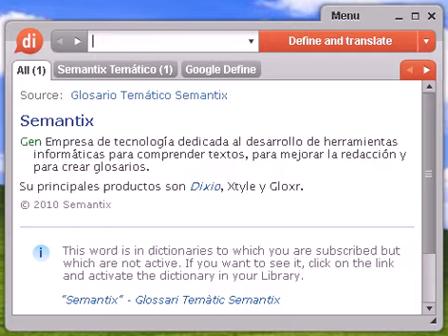Definición de cantonés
cantonés, diccionario, definición, significado, español, castellano, dixio, cantonesa, cantonesas, cantoneses